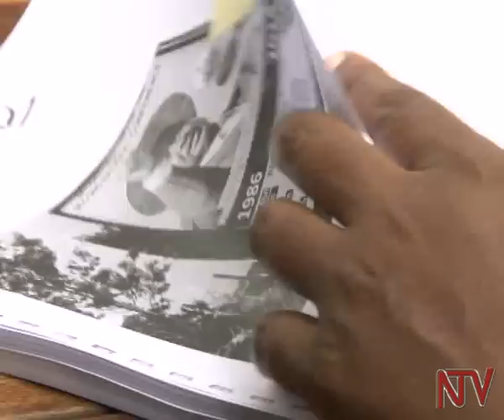Ebya Mbabazi biranze: Waliwo agenze mu kkooti okuloopa NRM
Tutegedde nga ekibiina ki NRM bwekitwaliddwa mu kkooti ku nsonga y’ebiteeso ebyatuukibwako mu ttabamiruka eyaakaggwa.
Benjamin Alipanga omutuuze w’e Zombo asabye kkooti etaputa amateeka eyimirize mu bwangu eby’okukakasa Justine Lumumba ku kifo kya ssaabawandiisi, omumyuka we Richard Tadwong, omuwanika Rose Namayanja n’omumyuka we Kenneth Omona.
Mu byalambuludde mu kuwaaba kwe, Alipanga ne looya we Severino Twinobusingye bagamba nti NRM okusalawo mwami Museveni aleme okuvuganyizibwa munda mu NRM n’okukyusa constitution y’ekibiina jjuuzi byonna bimenya mateeka.